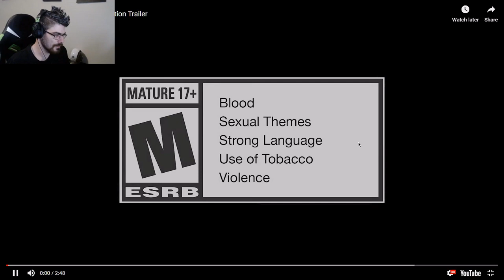The Medium Live Action Trailer (Reaction)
The Medium Live Action Trailer (Reaction) They made a live action trailer to the upcoming game The Medium. Come delve into this awesome take on an up and coming horror game as we see what it will be like when The Medium is turned into a movie

What up Sycho's and Welcome back to the SychoNation where all your horror gaming needs are met. As always I appreciate the support of all the members of the Sycho Nation. Thank you all so much for the constant support you show the channel. Remember we are all a little sycho here!

And smash that like button so we know you are liking the new content. Much love to you all!